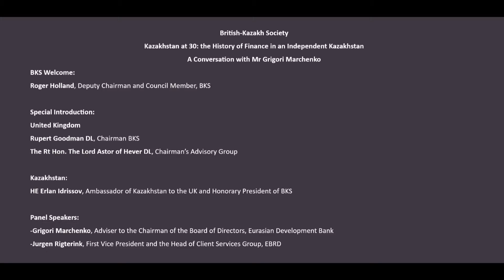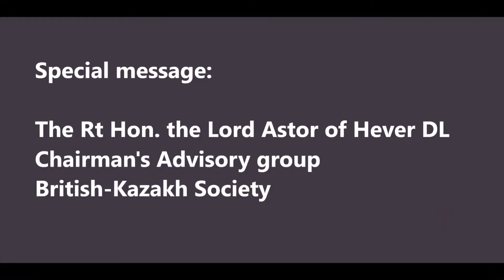BKS Webinar: Kazakhstan at 30: The History of Finance of an Independent Kazakhstan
BKS Webinar: Kazakhstan at 30: The History of Finance of an Independent Kazakhstan. A Conversation with Mr Grigori Marchenko.

The British-Kazakh Society hosted a webinar session chaired by Roger Holland (Deputy Chairman, BKS).

The topic of discussion was 'The History of Finance of an Independent Kazakhstan. A Conversation with Mr Grigori Marchenko'.

The special introductions were given from the United Kingdom and Kazakhstan. Rupert Goodman DL (Chairman, BKS), The Rt Hon. The Lord Astor of Hever DL (Chairman’s Advisory Group, BKS), and HE Erlan Idrissov (Ambassador of Kazakhstan to the UK and Honorary President of BKS) welcomed the panel speakers.

The webinar was moderated by Roger Holland. The keynote speaker was Mr Grigori Marchenko (Adviser to the Chairman of the Board of Directors, Eurasian Development Bank), and the guest speaker was Jurgen Rigterink, First Vice President and the Head of Client Services Group, EBRD.